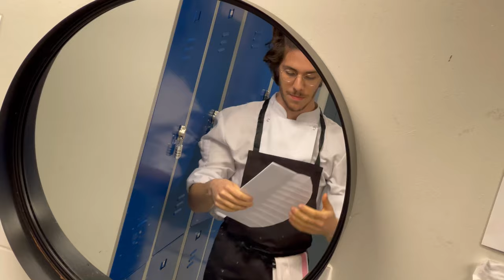My Hotel Kitchen Experience as a Demi Chef de Partie in Paris: Dinner Service 👨🏻‍🍳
🙋🏽‍♀️ Follow Nana's adventures on her channels!